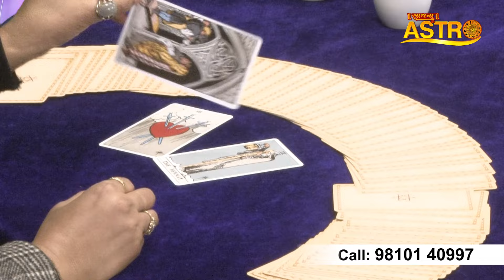मेष राशि। फ़रवरी 2024 राशिफल । बनेंगे कई शुभ संयोग। Aries February Horoscope | Pooja Bhatia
Thanks.